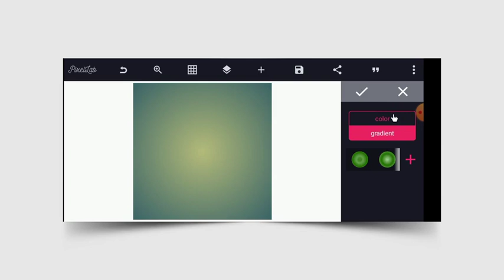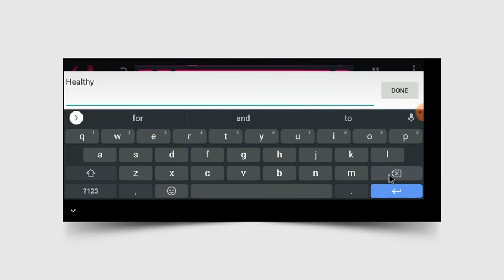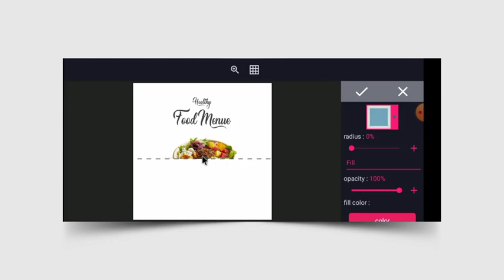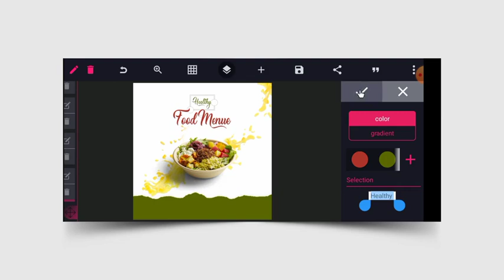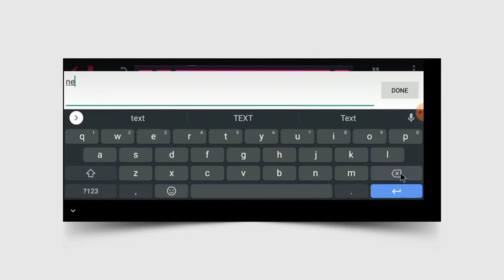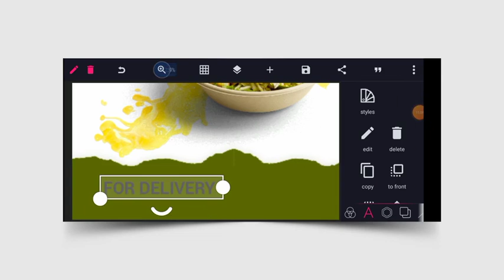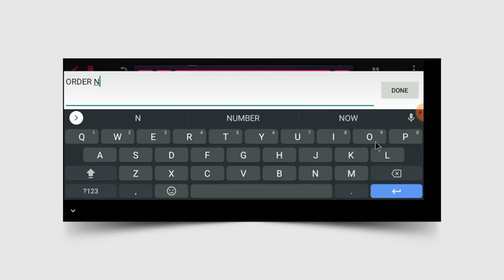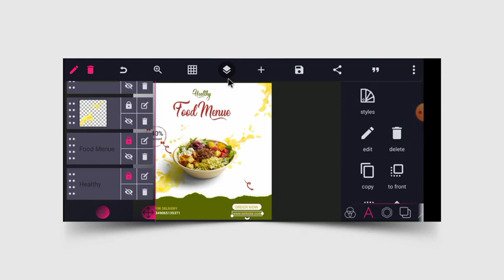Food and Restaurant Flyer Design On Pixellab With PLP Files [Pixellab Tutorial]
Extract using Zarchiver

Fonts
Helvetica
Robot
Casanda Personal

Usefull links
pixellab 🎤🎧

purposes such as criticism, comment, news reporting, scholarship, and research.